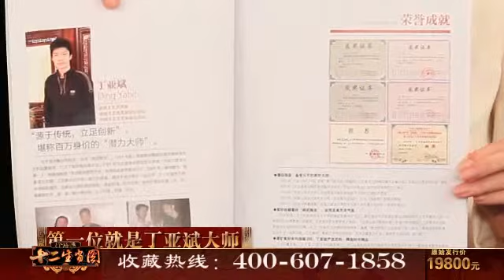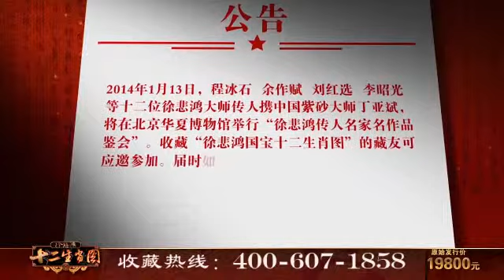十二生肖真迹